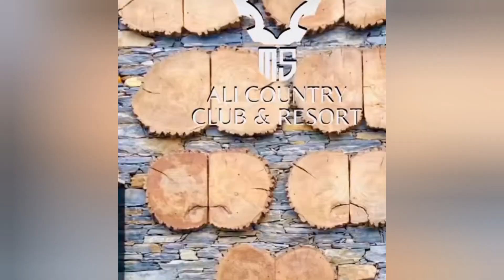Maaz safdar world open Resort And Restaurant In Swat|Ms Restaurant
As'salamualikum Maaz safdar world open Resort And Restaurant In swat.